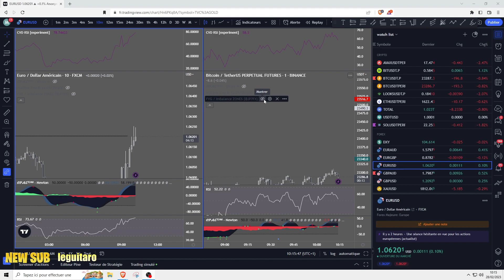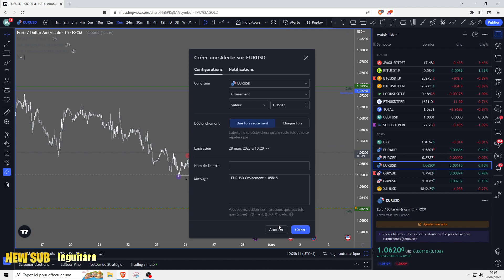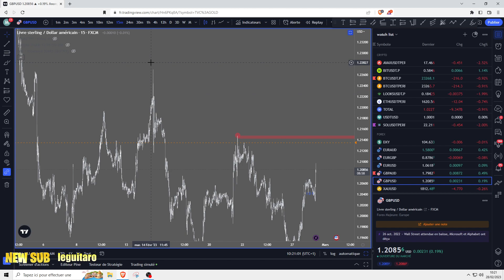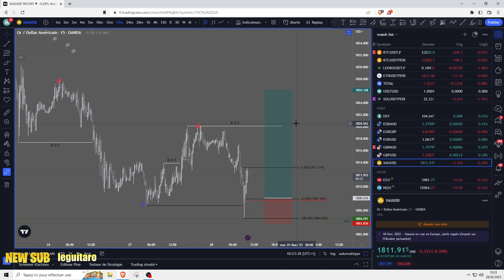Analyse : BTC + Forex + Gold